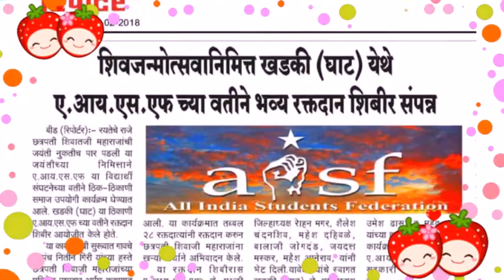Aisf beed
All india students federation beed